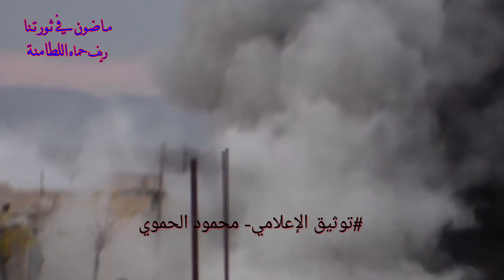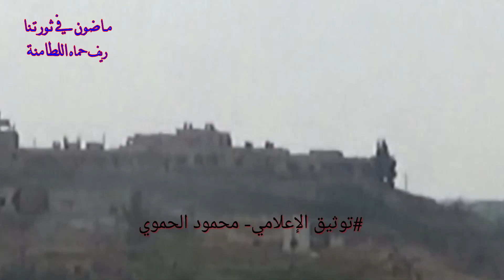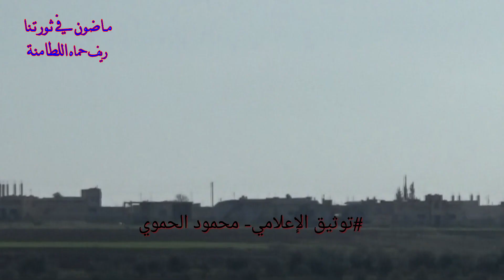شاهد أعنف الغارات الجوية التي شنها طيران العدوان الروسي على مدينة اللطامنة بريف حماة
ان هذا الفيديو ينشر بقصد  توثيق انتهاكات حقوق الانسان  وليس لصدم المشاهد او التحريض للعنف
في مثل هذا اليوم من عام 2015م أول غارة جوية شنها طيران العدوان الروسي كانت على مدينة اللطامنة_بريف_حماة حيث تجاوز عدد الغارات الروسية على المدينة 1200 غارة جوية أي بنسبة واحد بالمئة من عموم غاراته على المناطق المحررة
وفي هذا البرومو أعنف الغارات الجوية التي تم رصدها على مسافات قريبة جداً